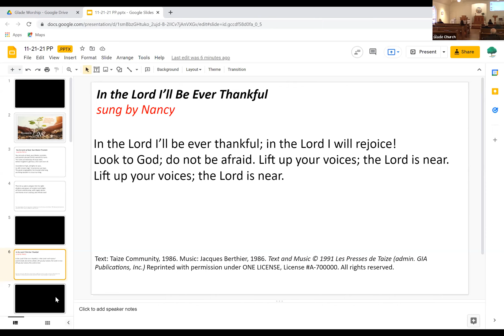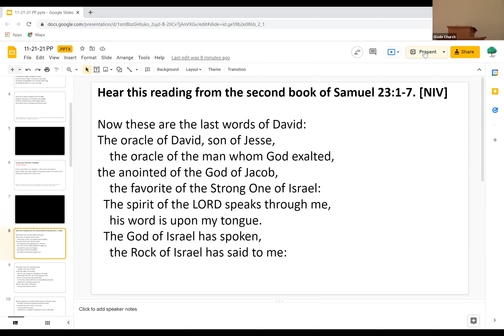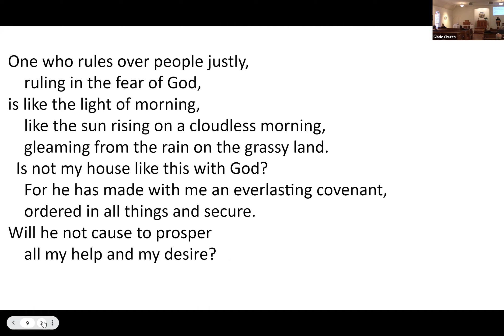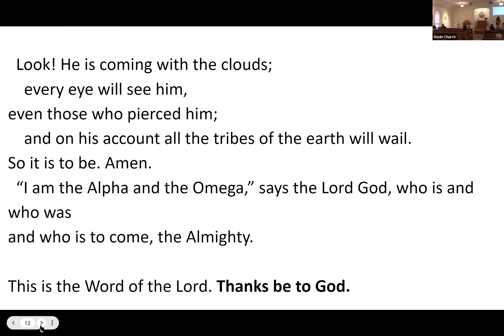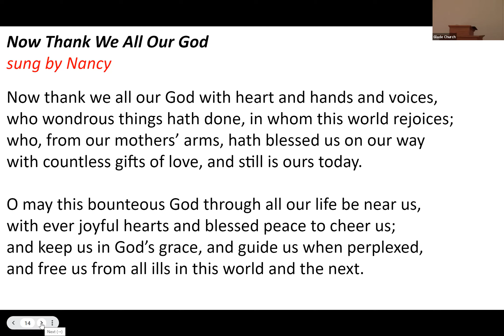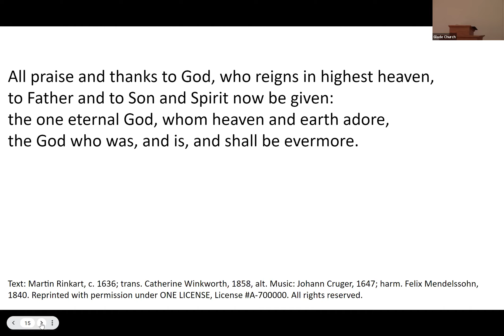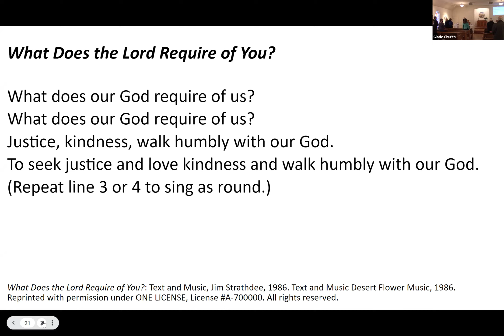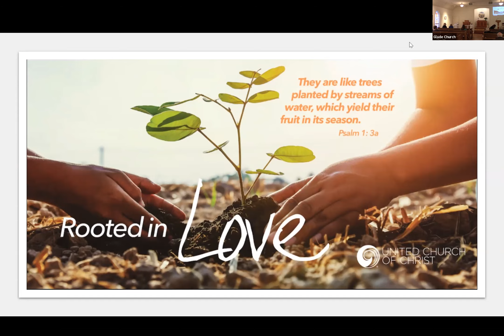Glade Worship: November 21, 2021